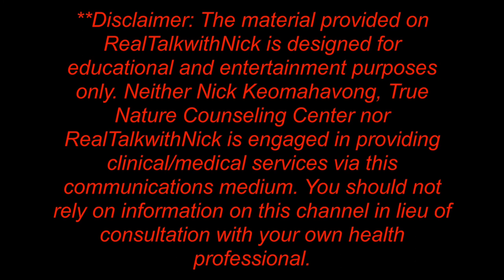How to Improve Quality Time With Your Children | Daily Vlog 003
Daily Vlog|  How to Improve Quality Time With Your Children 6/8/18

Meet my nephew Max. Today we spend time at the beach and at the park. I discuss tips for parents to improve their relationship with their children.